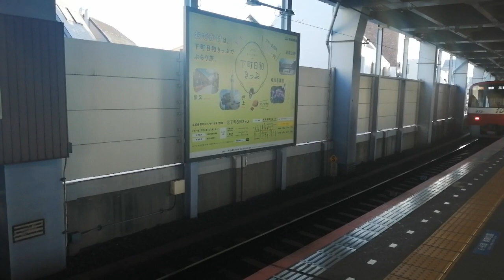京急新1000形1065編成三浦海岸河津桜ラッピングトレイン2023年始発電車65H普通三崎口行き青砥駅(KS09)16時07分発車